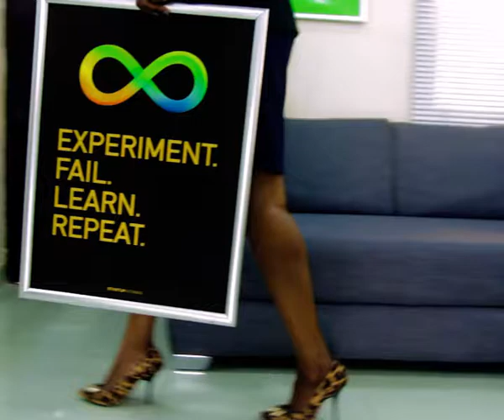Merchant Motivation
Here's something to get our merchants through the new week! Stay Motivated.

Category